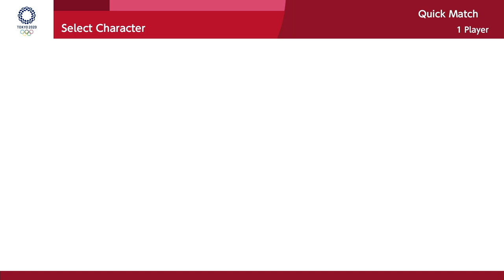All Sonic Outfit - Mario & Sonic at the Olympic Games Tokyo 2020 | JinnaGaming